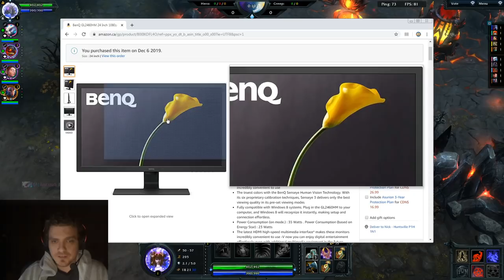Snipe game - Not 1000+ XPM on Hag